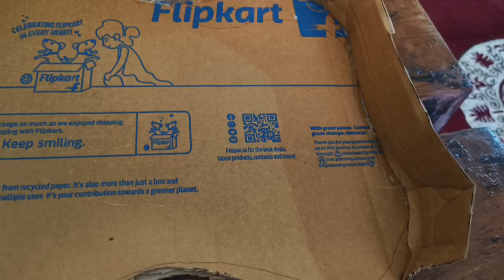Diy easy#how to make tray#organizer with painting 🔥 cardboard se banaen Diy Tray🔥🔥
DIY tray
Painting tray
Cardboard paper tray
Platinum painting dress
How to make paper tray